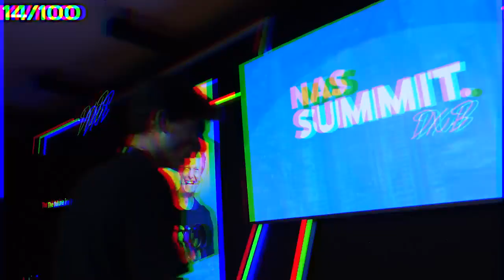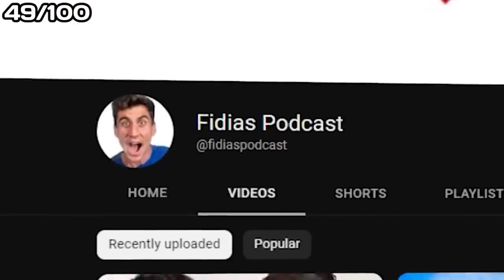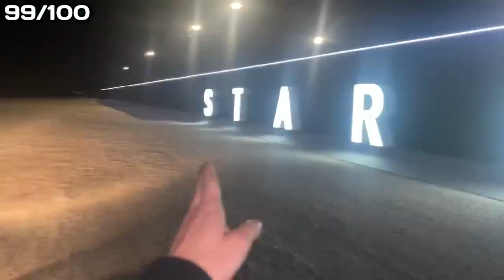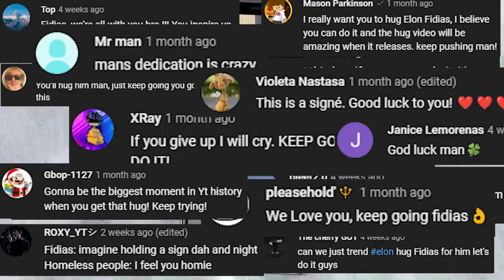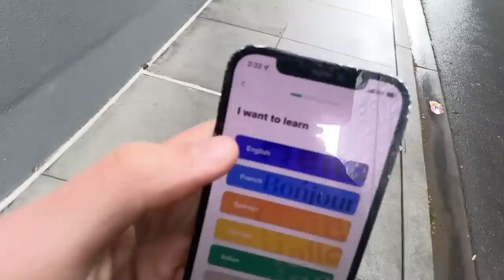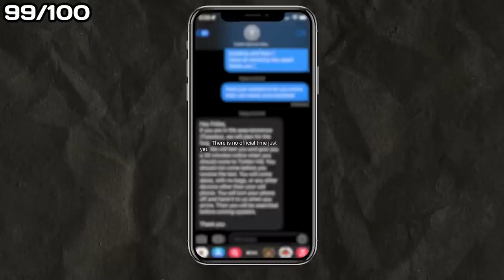I hugged Elon Musk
This video is about how I managed to hug 100 celebrities.